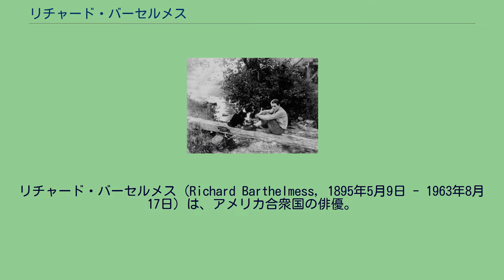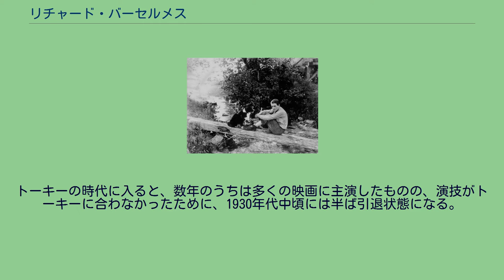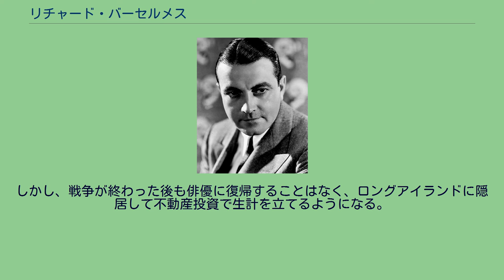リチャード・バーセルメス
リチャード・バーセルメス（Richard Barthelmess, 1895年5月9日 - 1963年8月17日）は、アメリカ合衆国の俳優。
主にサイレント期に活躍したスター。
映画芸術科学アカデミーを創立した36人の会員の1人であり、第1回アカデミー賞で主演男優賞にノミネートされた。
1895年にニューヨーク市に生まれるが、すぐに父を亡くす。
母キャロリン・ハリスが舞台女優だったことから、自身も幼いときから劇場で働き、通行人役などで舞台に立つようになる。
その後、アマチュア劇団などの舞台にも立つ。
母の友人でロシア出身の女優アラ・ナジモヴァに勧められ、1916年に連続活劇『Gloria's Romance』にエキストラとして出演。
更に、同年の映画『War Brides』でナジモヴァの相手役を演じた。
これが巨匠D・W・グリフィスの目に留まり、『散り行く花』（1919年）と『東への道』（1920年）の2作で当時の大スター、リリアン・ギッシュの相手役を務める。
『熱血拳闘手』（1927年）と『獄中日記』（1928年）の2作で第1回アカデミー賞の主演男優賞にノミネートされる（受賞はならず）。
トーキーの時代に入ると、数年のうちは多くの映画に主演したものの、演技がトーキーに合わなかったために、1930年代中頃には半ば引退状態になる。
1939年に脇役として復帰した『コンドル』で印象的な演技を見せたものの、その後は数本の映画に出演するのみとなる。
1942年にアメリカ海軍予備兵として入隊し、海軍少佐として第二次世界大戦に従軍する。
しかし、戦争が終わった後も俳優に復帰することはなく、ロングアイランドに隠居して不動産投資で生計を立てるようになる。
1963年に癌で死去。
『散り行く花』（1919年） 左はリリアン・ギッシュ 『乗合馬車』（1921年）